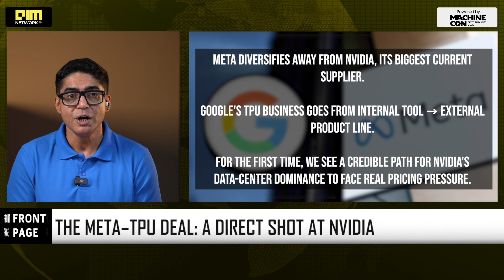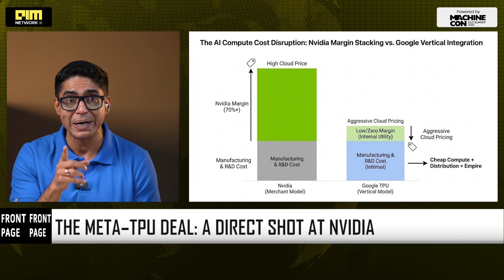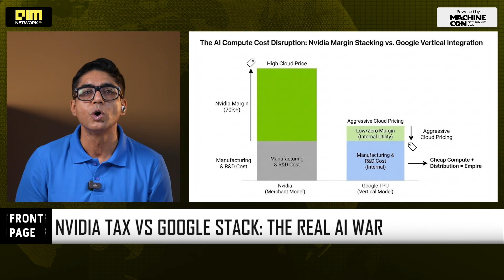Google vs NVIDIA: Alphabet’s $4T Surge Signals Trouble for NVIDIA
Alphabet is on the verge of a historic $4 trillion valuation as Google steps up its AI infrastructure push, powered by TPUs, Meta’s potential multi-billion-dollar chip deal, and a rapidly strengthening Gemini ecosystem. This episode breaks down how Google is positioning itself as the first real threat to NVIDIA’s dominance, why inference economics are shifting, and what cheaper, vertically integrated AI compute means for startups, enterprises, and India’s cloud ecosystem. Is this the moment the AI hardware balance finally tilts?